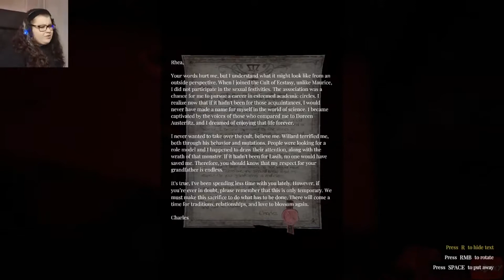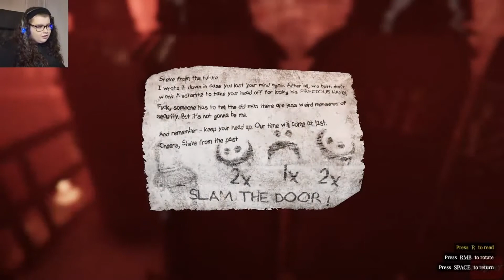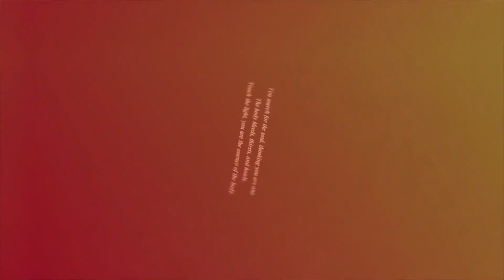LUST FROM BEYOND | Ch. 10 = Below the Eden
Hey dudes, dudettes and dudles!
Description: Lust from Beyond is a psychological horror with occult and erotic themes made by Movie Games Lunarium. Developers gained their experience during creating Lust for Darkness, to take you to the complex, realistic universe full of erotica, fascination and fear. Do you dare to enter the dark world of Lusst'ghaa and face your deepest desires?

Victor Holloway, an antiquarian, is tormented by visions of a sinister land full of lechery and pain. To learn its secrets, he joins the Cult of Ecstasy, whose members seem to know the answers to his disturbing questions.

Victor learns the cult's life from within, getting lost in its blasphemous and sexual customs. Pleasures of this world are soon not enough. The cultists, following Victor's visions, attempt to enter Lusst'ghaa - the Land of Ecstasy beyond the borders of our reality.